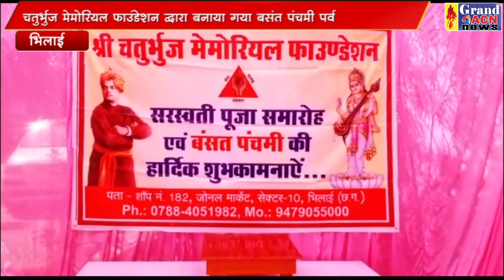चतुर्भुज फाउंडेशन PRAVIN MIRJE